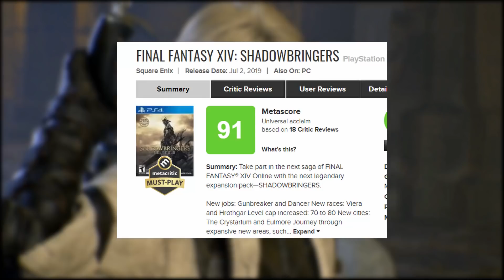Hate MMOs But Love FF: Why You Should STILL Play Final Fantasy XIV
So you love Final Fantasy but hate MMORPGs but you're curious about the critically acclaimed Final Fantasy XIV and it's incredible story. Should you give FF14 a chance?